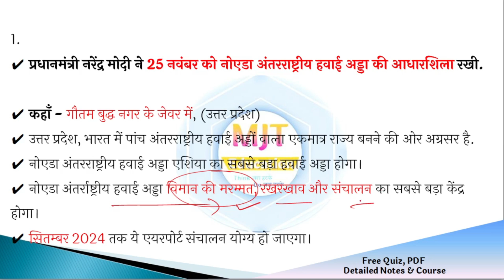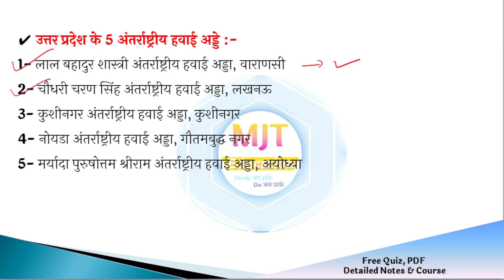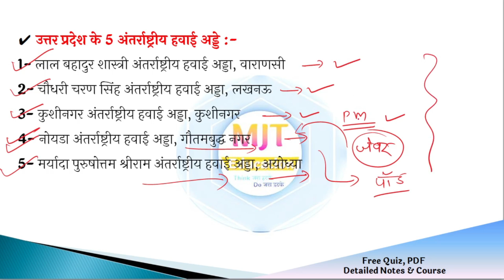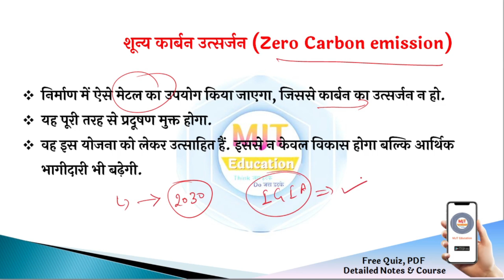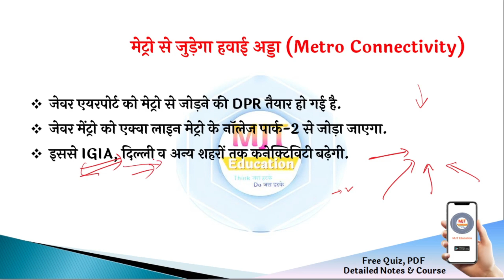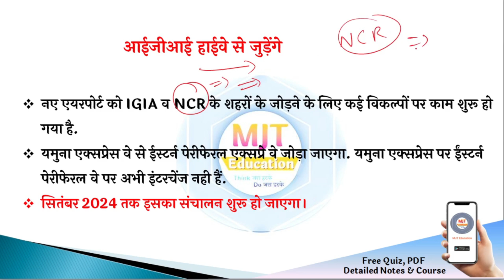Asia's Largest Airport| Noida International Airport | नोयडा अंतर्राष्ट्रीय हवाई अड्डा | Top 10 Fact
noida international airport,jewar international airport,jewar airport,Asia's Largest Airport,Noida International Airport,नोयडा अंतर्राष्ट्रीय हवाई अड्डा,Top 10 Fact,pm modi,jewar airport construction,jewar airport latest news,india ka sabse bada airport,asia ka sabse bada hawai adda,india ka sabse bada hawai adda,kushinagar airport,kushinagar airport kab chalu hoga,noida airport ki khas bate,important fact,top 10 fact,rrb ntpc,rrb ntpc cut off 2021,mjt education

🔰🔰🎯 उत्तर प्रदेश पुलिस खाकी बैच - 399 रु में -सम्पूर्ण परीक्षा तक तैयारी

🔰 UPSI 10 Full Mock Test - पाएं 50% की छूट CODE- UPSI10

Video कोर्स पर भयंकर Discount के बाद prices :-
🔰🎯 SSC GD Full Video Cource - Rs. 499
🔰🎯 सम्पूर्ण हिंदी विडियों कोर्स -  Rs. 149 (CODE- HINDI50)
🔰🎯 सभी eBook पर भी Discount.

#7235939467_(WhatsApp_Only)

current gk
vision ias current affairs
26 November 2021 current affairs,
26 November current affairs next exam,
26 November world affairs
26 November online study point,
26 November osp,
online study point current affairs 2021
daily current affairs Current Affairs|Daily Current Affairs in hindi,
Daily Current Affairs | Current Affairs 2021 | 26 Nov Current Affairs | Topic Wise Current Affairs